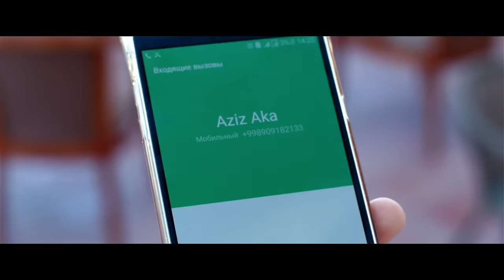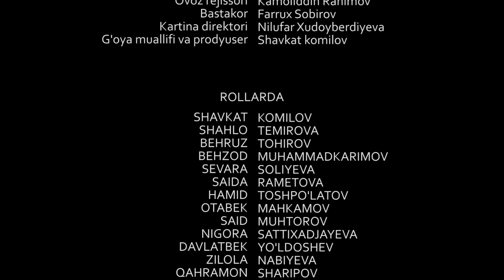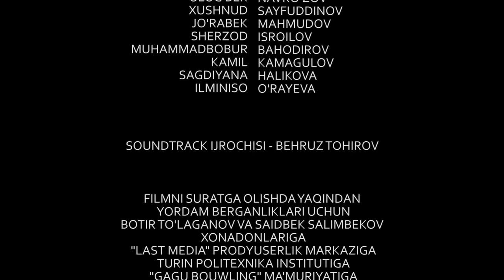Yolg'izlar (o'zbek film) | Ёлгизлар (узбекфильм)